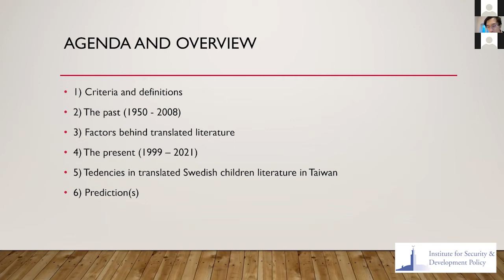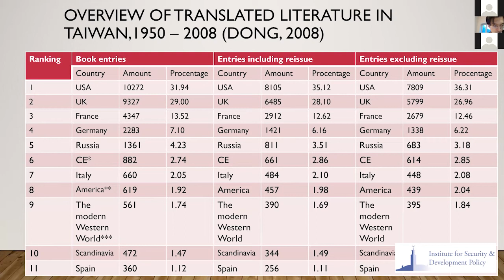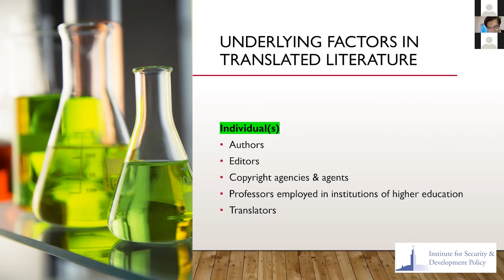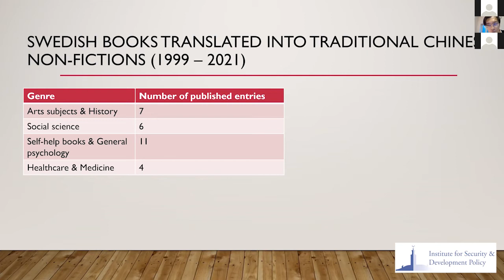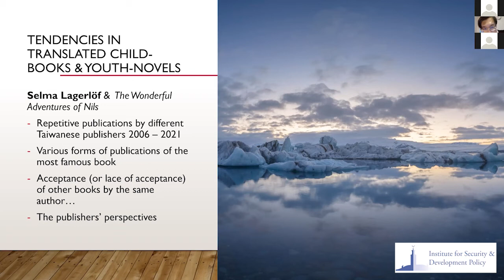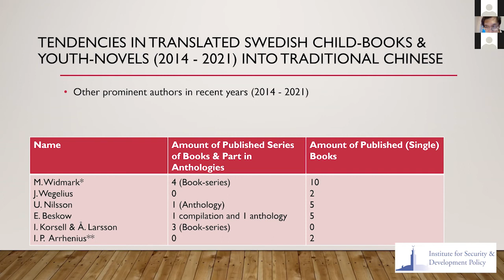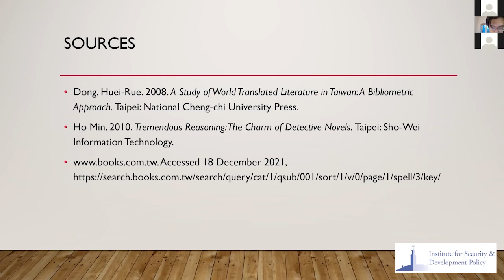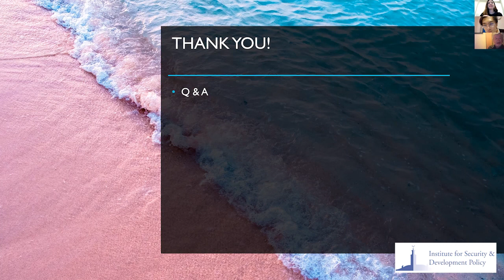Genres of Translation of Swedish Literature in Taiwan: the Past, the Present and Predictions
This was a webinar on genres of translation of Swedish Literature in Taiwan.

Translation has played a significant role in Taiwanese literature, while Sweden has been a prominent exporter of translated literature to other countries and languages. Translations of Swedish literature have therefore occupied a subtle but undeniable position in Taiwan’s literary production. However, literature is a living organism that gradually interacts with and is influenced by the societies involved. In the course of this interaction it develops new forms and reveals new trends and tendencies.

Using relevant statistics, related materials and clearly outlined perspectives, this lecture will give a brief overview of the main genres that have been translated into Chinese from Swedish literature (where the source language may be Swedish but not necessarily Swedish) in Taiwan so far. It will also make a first attempt to analyse which genres are likely to become more prominent in the foreseeable future.

Speaker:

Mr Teng-Chian Kuo was born and grew up in the city of Taichung in Taiwan. He studied English and literature at National Taiwan University, but also knows Swedish and holds an MA degree in translation from Stockholm University. He now resides in Sweden where he works both as an interpreter and a literary translator, mainly from Swedish but also from Norwegian and English into Chinese. He has translated works by Hans Rosling, Fredrik Backman, Jostein Gaarder and others.